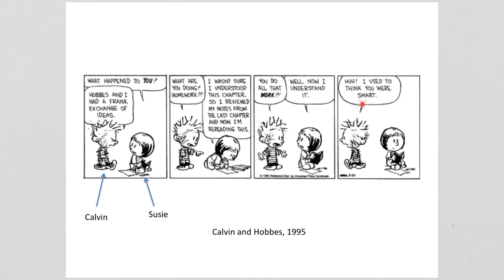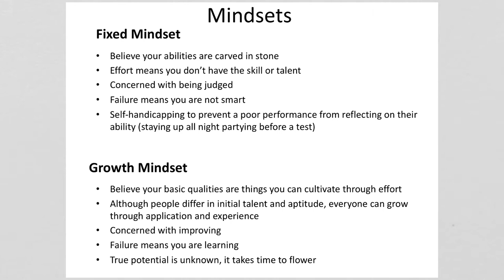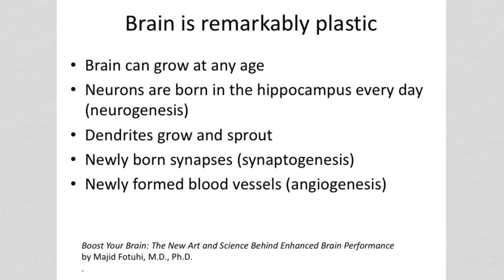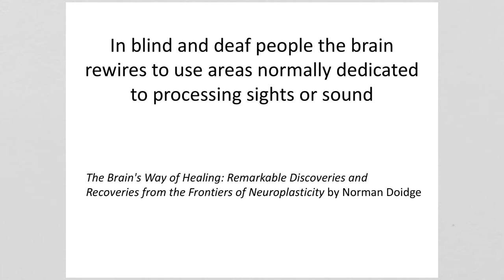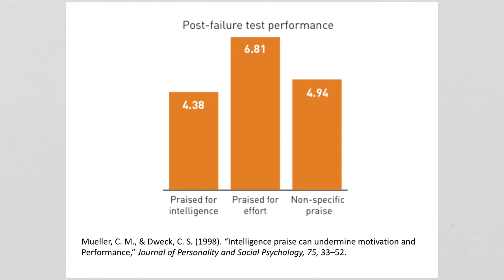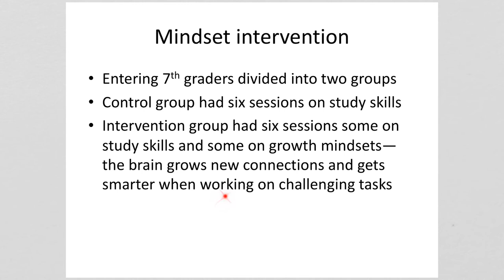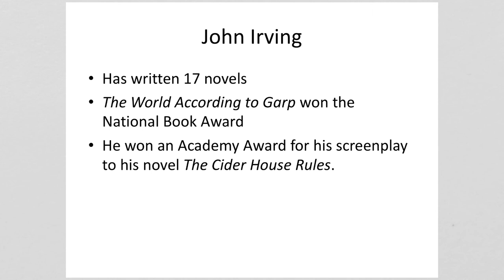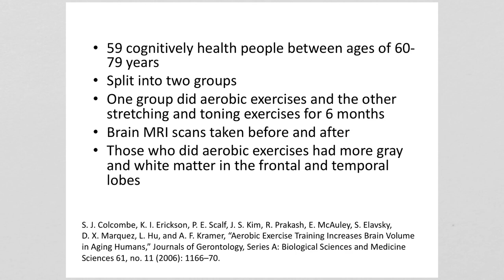How to Enhance Your Learning Part 5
In this series of six videos, we will look at what is known about learning and what effects your ability to learn. In Part 5  mindset and the effect of exercise on the brain are discussed.